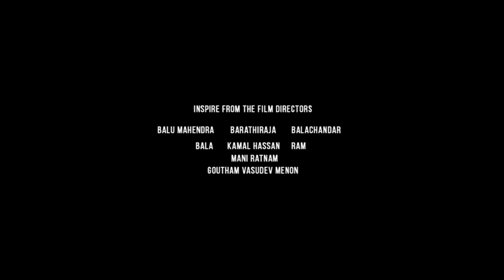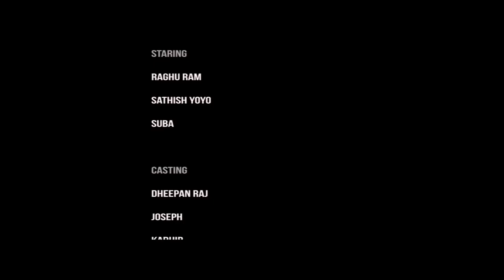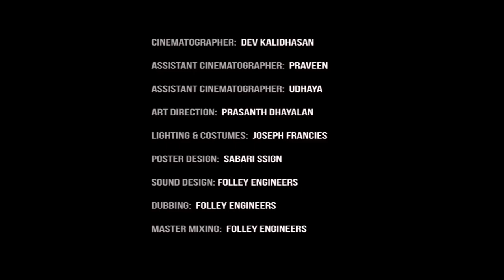Thiraikadhai - Tamil Thriller Short Film 2018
Description:
Presenting Thiraikadhai - Tamil Thriller Short Film; Directed by Aravind Jeevanandham. Presented by Studio Magic Entertainments

Starring - Raghu Ram, Sathish yoyo, suba

Story, Screenplay & Directiom - Aravind Jeevanandham
DOP - Dev Kalidhasan
Editing & DI - Studio Magic Entertainments
Assistant Director : Praveen, Sudharsan
Art direction - Karthikeyan,  Prasanth Dhayalan
Costume : Vicky
Music Mixing : Santhan Musical
Production : Studio Magic Entertainments

Studio Magic Entertainments in Twitter -